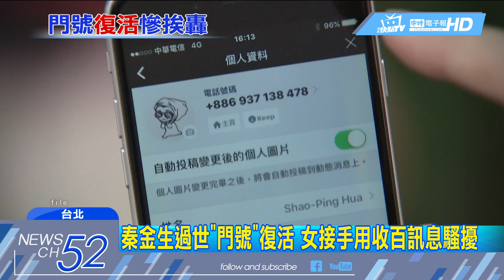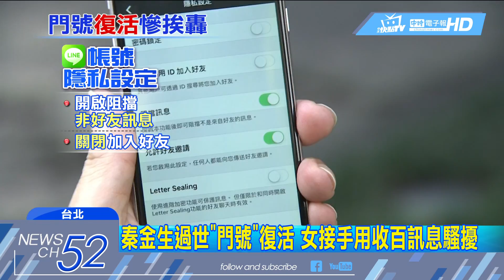20180609中天新聞 秦金生過世「門號」復活 女接手用收百訊息騷擾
親民黨前秘書長秦金生在去年過世，沒想到卻有民眾最近辦電信預付卡，拿到秦金生的舊門號，註冊LINE後更不斷收到秦金生親友訊息，警告他說人已往生、別用金公名號開玩笑! 電信專家建議，不要用手機號碼當作通訊軟體的主要帳號，就能避免類似烏龍狀況。